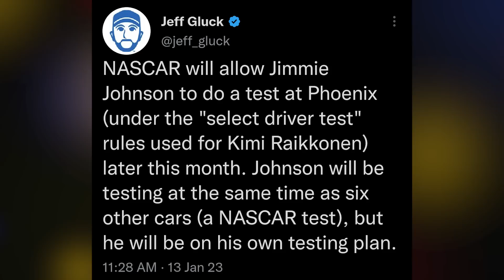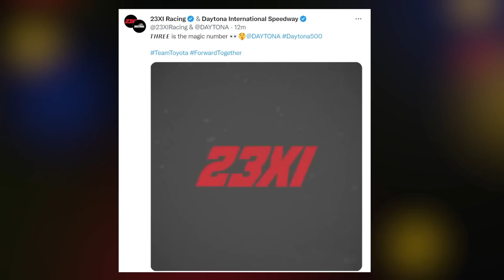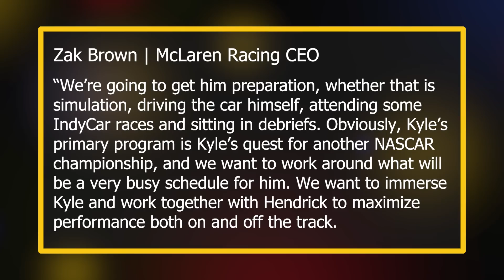23XI Racing Adds a Surprising New Driver | Kyle Larson to Race the Indianapolis 500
Kyle Larson will run the 2024 Indy 500 for McLaren, Jimmie Johnson reveals his Daytona 500 scheme, and 23XI Racing adds a surprising driver to their Daytona lineup.

Thumbnail Cred: 23XI Racing, Carvana Racing